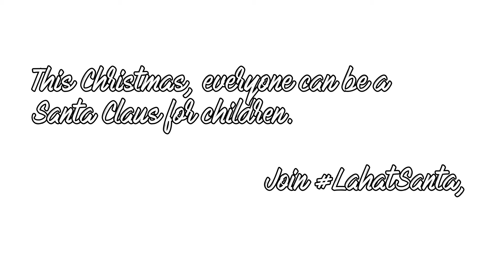WATCH: Unboxing Lahat Santa Kit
Christmas is just a few days away!

Make this season more meaningful by joining LahatSanta, our Christmas Fundraising Campaign. Watch how it works!